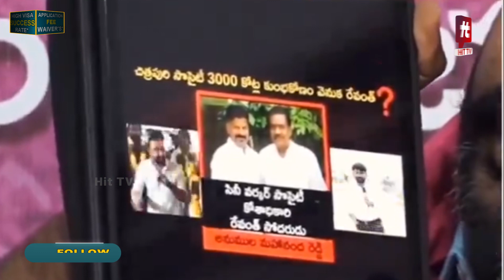అవినీతిపై ప్రశ్నిస్తే జైల్లో వేస్తారా..? | Manne Krishank Comments On Revanth Reddy@Hittvtelugunews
Watch : అవినీతిపై ప్రశ్నిస్తే జైల్లో వేస్తారా..? | Manne Krishank Comments On Revanth Reddy @Hittvtelugunews